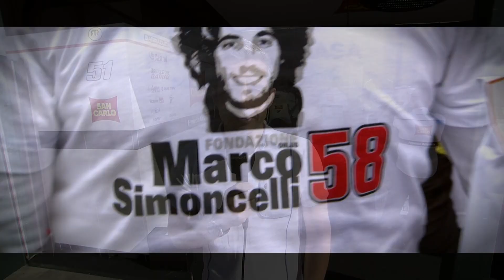BBC Sports TV coverage with Rise Again playing out the end of the program